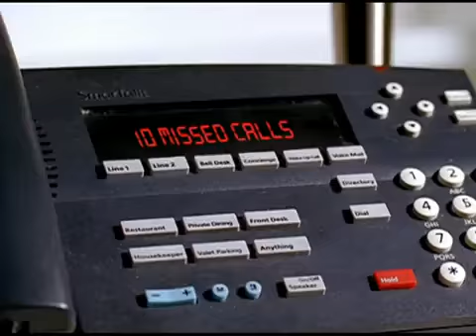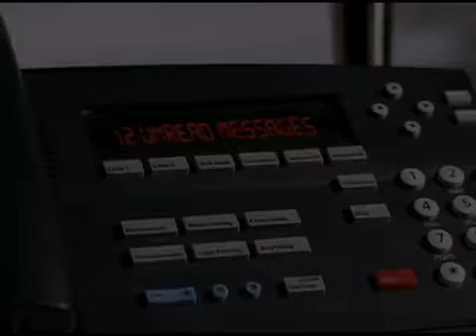Keyshia Cole feat Amina m - Shoulda Let You Go